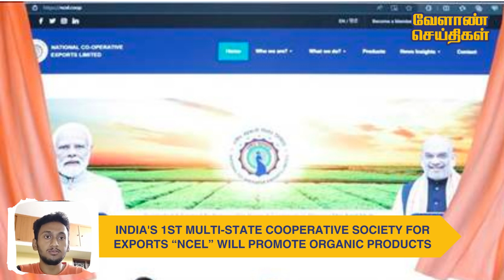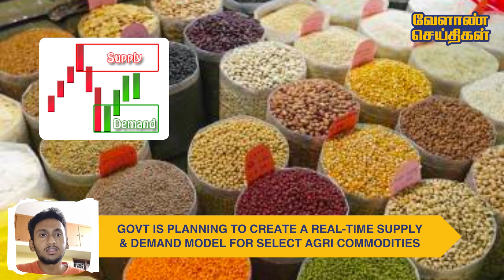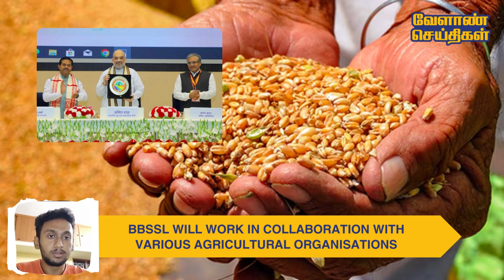வேளாண் செய்திகள் 🌾📰 | Episode - 16 (October Last Week)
Weekly News Line Up - October Last Week

1. India's first multi-state cooperative society for exports, the National Cooperative Export Limited (NCEL), will promote the country's organic products and share half its returns with farmers.

2. The Indian government's fertilizer subsidy bill is expected to reach around ₹2 lakh crore in the current fiscal year, with 96% of the phosphorus (P) and potash (K) subsidy allocation for the whole year already exhausted in just six months.

3. Indian traders import onions from Afghanistan as prices spiral in the domestic market - Imported onions are heading to the fresh farm produce market in Delhi.

4. Godrej Agrovet Limited (GAVL) has partnered with Nissan Chemical Corporation to launch a new pest control product called Rashinban for chilli farmers.

5. Farmers of Maharashtra’s Marathwada region, the epicentre of the Maratha quota agitation, are facing a double whammy of lower yields and lower prices for cotton and soyabean — the region’s two major kharif crops.

6. The government is planning to create a real-time supply and demand model for select agricultural commodities that will help it plan and evaluate policy for a volatile market.

7. Union consumer affairs secretary Rohit Kumar Singh on Thursday emphasized the need for a partnership between India and Brazil for the import of pulses and urged businessmen and officials of Brazil to grow pulses, especially tur (pigeon pea) and urad (black gram) to cater to the demand of India’s 1.4 billion population amid falling production and growing demand.

9. Newly launched co-op society Bharatiya Beej Sahakari Samiti Ltd (BBSSL) has an authorised share capital of Rs 500 crore and will work in collaboration with various agricultural organisations to promote seed production, conservation, and research efforts.

10. கரும்பு விவசாயிகளுக்கு சிறப்பு ஊக்க தொகையாக டன்னுக்கு ரூ.195 கூடுதலாக வழங்குவதற்காக ரூ.253.70 கோடி வழங்கி தமிழக அரசு ஆணை வெளியிட்டுள்ளது.